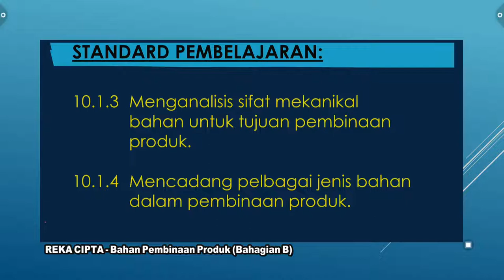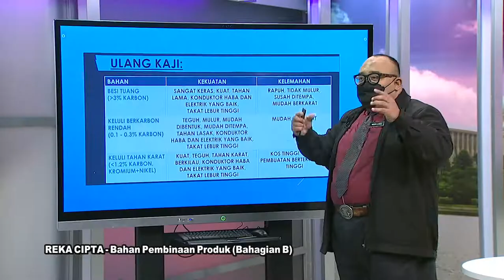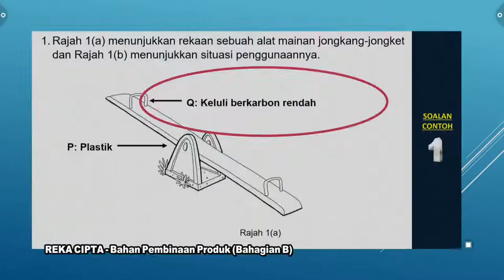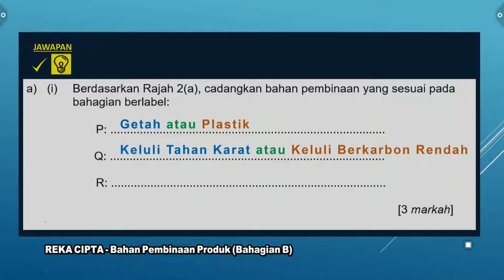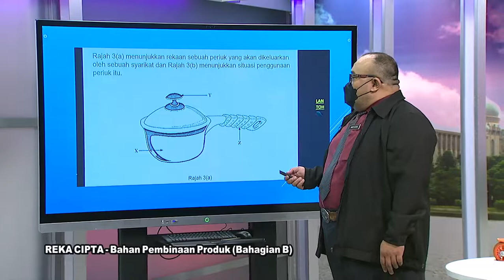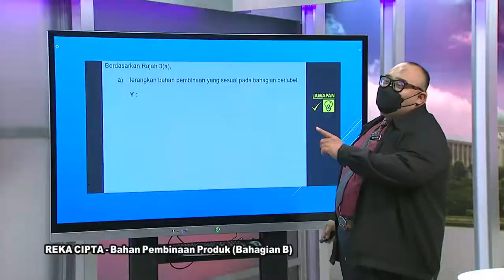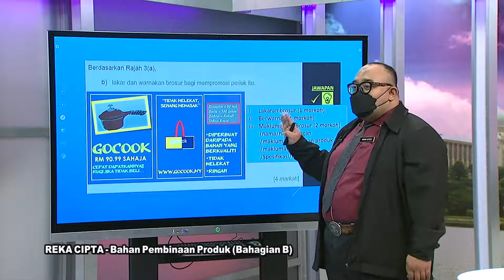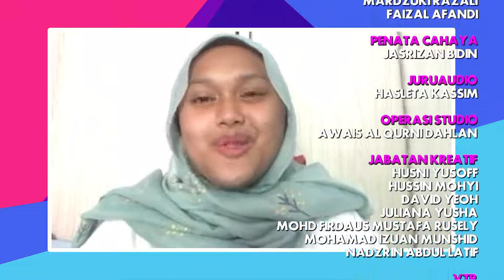DidikTV  Eps 491 RTS Spm 2021 Reka Cipta Bahan Pembinaan Produk Bahagian B